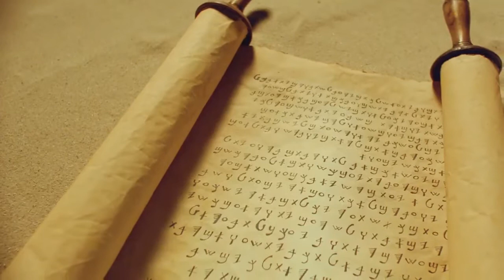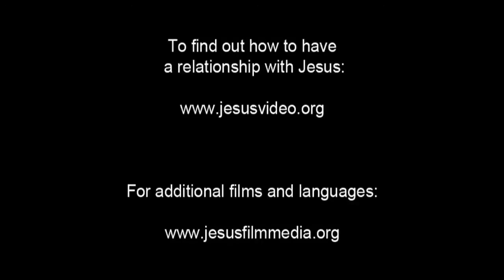Invitation to Know Jesus Personally Zia People/Language Movie Clip from Jesus Film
This is Invitation to Know Jesus Personally Zia People/Language Movie Clip from Jesus Film [1_143268-jf6161-0-0]

Other names for this language are: Lower Waria; Ziya